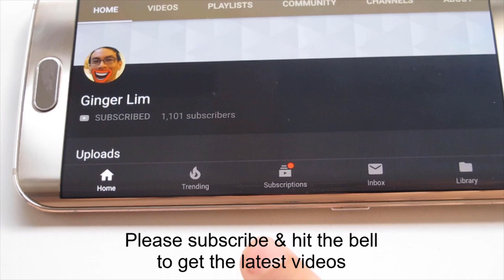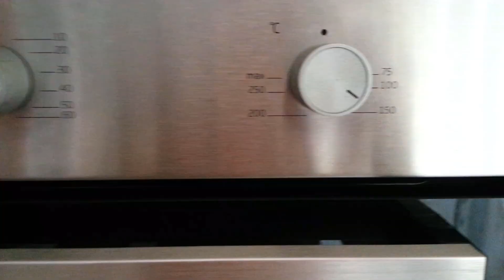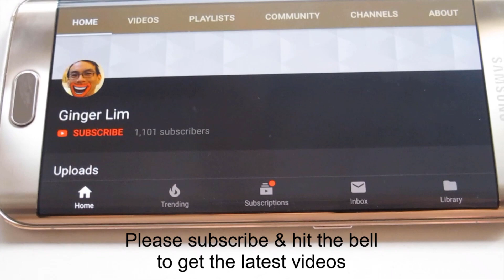Salted Caramel popcorn 2019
100g popcorn

100g sugar
3 tbsp water

40g butter
1/2 tsp salt
1/2 tsp baking powder
1 capful vanilla essence

Bake in oven at 150C for 15 mins
Always wear gloves when working with hot caramel!

Cooking by Ginger

Photos & food styling by Lilian

Music none. I forgot to add it 😵